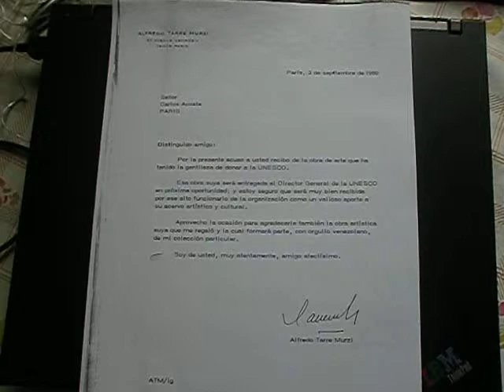EL EMBAJADOR ANTE LA UNESCO,D.ALFREDO TARRE MURZI .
EL EMBAJADOR DE VENEZUELA ANTE LA UNESCO D.ALFREDO TARRE MURZI,ENTREGO UNA OBRA DE MI AUTOIRIA A LA PINACOTECA DE LA UNESCO,AÑO 1980.
LES OFRESCO EL DOCUMENTO DE DONACION DE DICHA PINTURA.
CARLOS ALBERTO ACOSTA AZUAJE ES INFORMACION A TRAVEZ DE GOOGLE.COM Y YOUTUBE.COM MAS DE 850 VIDEOS Y ARTICULOS A SU DISPOSICION.
BIBLIOTECA NACIONAL DE ESPAÑA,BIBLIOTECA DE CATALUÑA,REAL ACADEMIA DE LAS BELLAS ARTES DE SAN FERNANDO DE MADRID MUSEO,INSTITUTO CERVANTES,INVESTIGADOR.PERIODISTA.